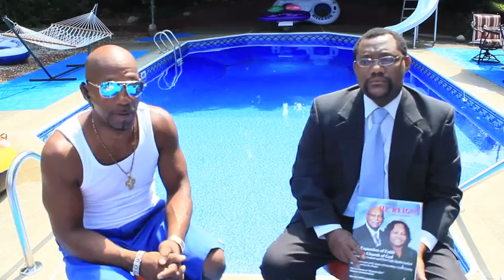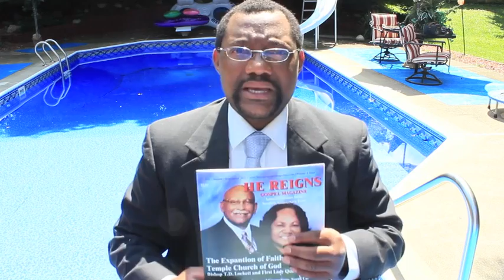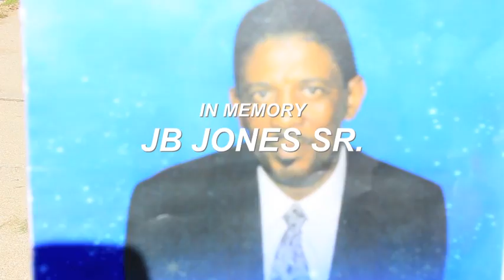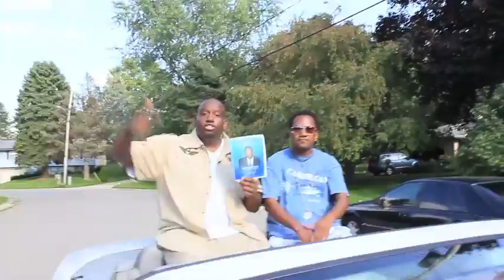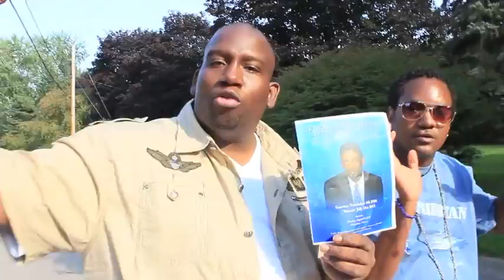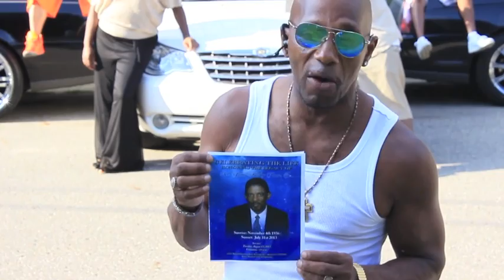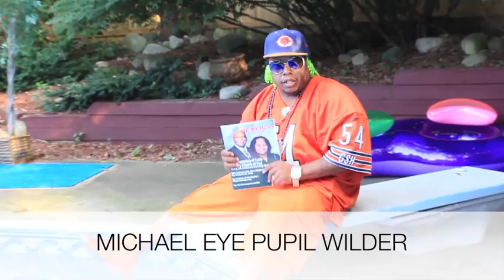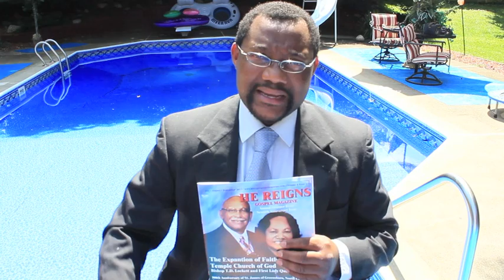If Tommarow Never Comes August 2013